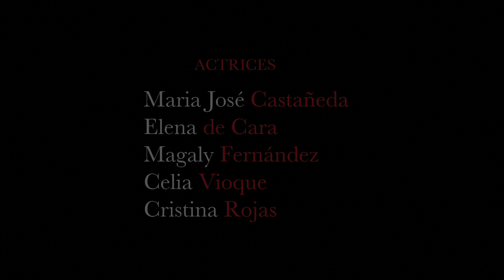Carlota Begines - Sinlavenia (videoclip oficial)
Videoclip de SINLAVENIA largometraje documental de Julio Fraga